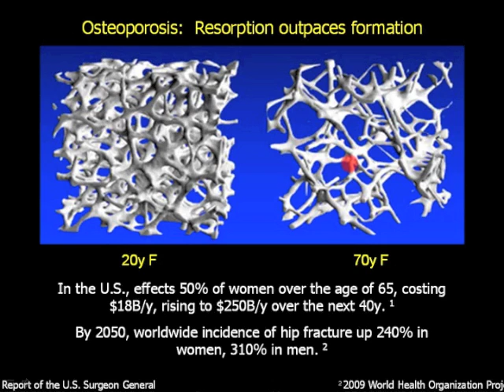OSTEOPOROSIS AND WHOLE BODY VIBRATION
Low force vibration. 5-minute clip with Dr. Lani Simpson interviewing researcher, Dr. Clinton Rubin. Osteoporosis and Osteopenia treatment. This is not an advertisement - the long version of my interview with Dr. Rubin is on my website. Will this machine increase bone density or improve bone quality? There have been some well designed animal studies and some small human studies. I think this is an option if someone cannot exercise for sure. It won't do harm since it is a low vibration force - whether or not it will work at all depends on many factors - for instance if you are actively losing bone that should be fixed if possible. I agree with Lloyd below in that we do need more controlled human studies. Still though the full-length video is worth watching.